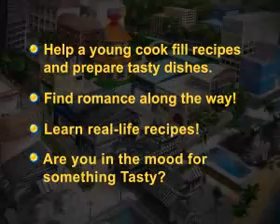2 Tasty Game